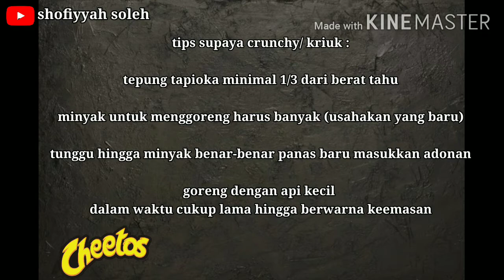Cheetos KW Tanpa MSG. Dari Bahan Tahu. Gurih dan Renyah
Cheetos KW tanpa MSG. Cuma pake tahu. Gurih dan Renyah. Mudah dan praktis buatnya.

Makanan homemade pastinya lebih sehat Karena bisa disesuaikan dengan selera Kita, salah satunya ketika kita ingin bikin yang tanpa MSG. Resep homemade Cheetos ini kuadaptasi Dari Resep Cheetos Tahu nya yackikuka tapi aku sesuaikan takaran dan bahannya. Salah satunya aku hilangkan Bahan Yang mengandung MSG Karena salah satu tujuan bikin sendiri adalah untuk mengurangi konsumsi MSG atau micin pada anak-anak. Gampang banget bikinnya, 5 menit pasti langsung ludessss..

bahan-bahan :
224 gram (3 tahu kotak ukuran sedang)
85 gram (7-8 sendok makan) tepung tapioka
1 sendok teh garam
sejumput gula (optional)
1 sendok teh baking powder